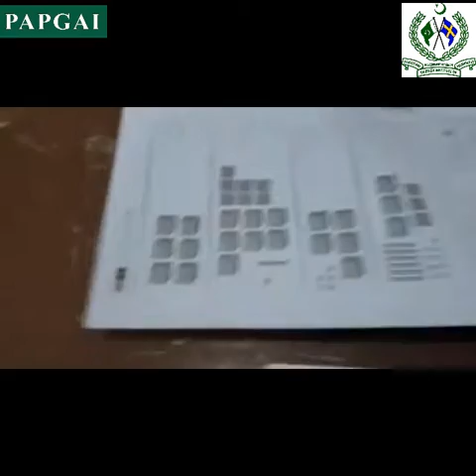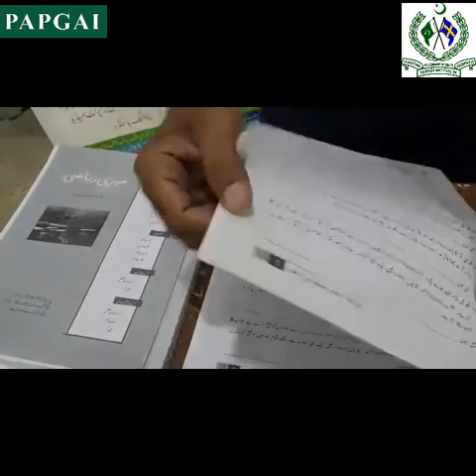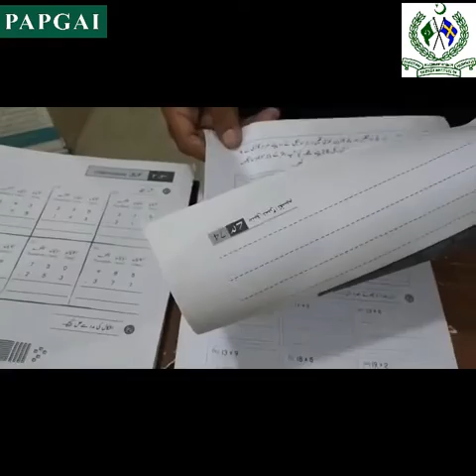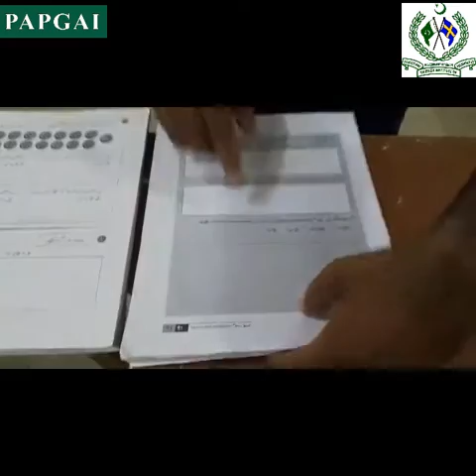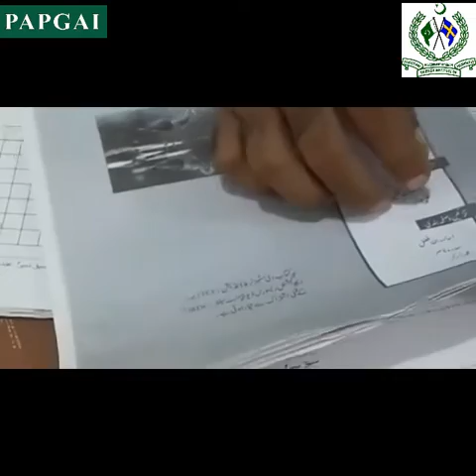Publishing Module C Learning Unit 6 Practical Perform Manual Folding and Book Serial Number